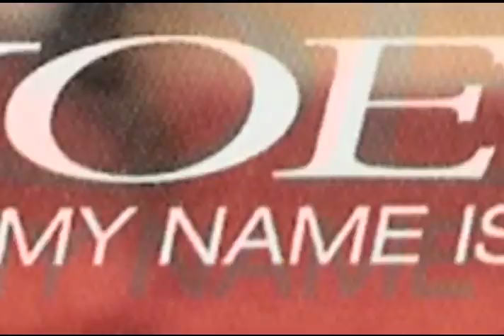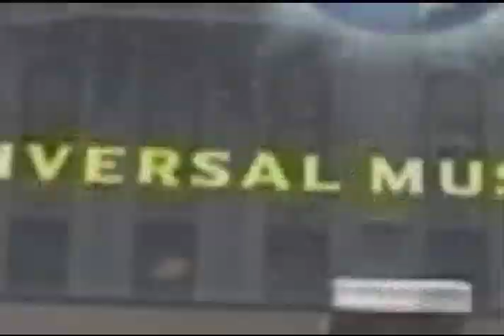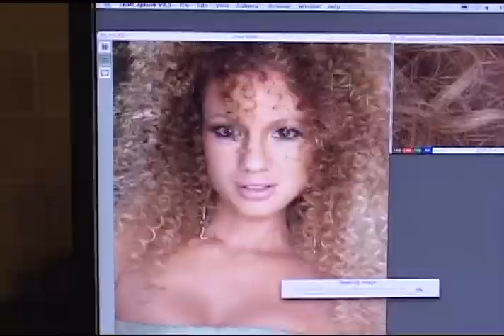Miri Ben-Ari The Hip Hop Violinist EPK 2005